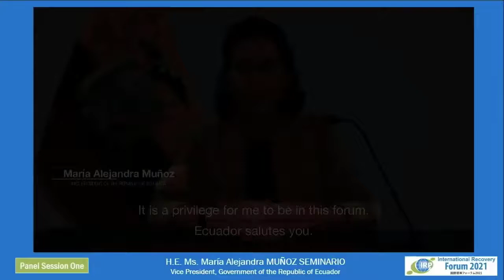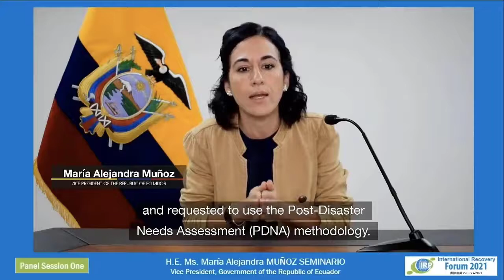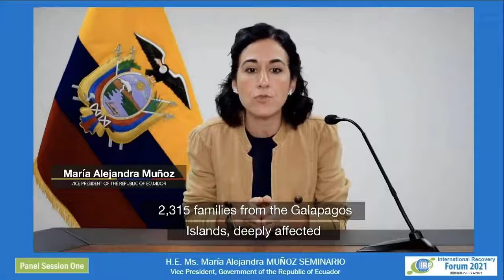IRP Forum 2021: Ms. María Alejandra MUÑOZ, Vice President, Government of the Republic of Ecuador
International Recovery Forum 2021 Panel Session One: Building Back Better, Greener, and More Resilient in the Context of a Pandemic

Ms. María Alejandra MUÑOZ, Vice President, Government of the Republic of Ecuador

Video in original Spanish with English subtitles